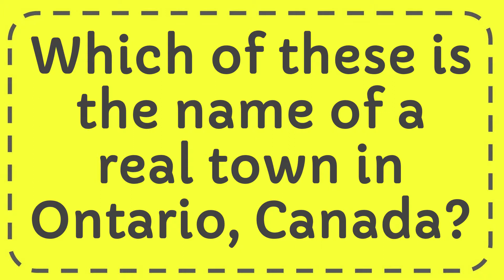Which of these is the name of a real town in Ontario, Canada?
Which of these is the name of a real town in Ontario, Canada? NEW VIDEO#